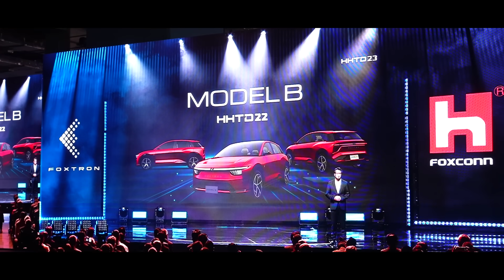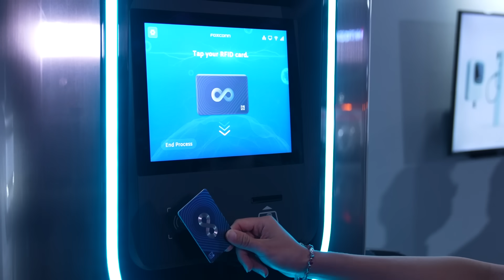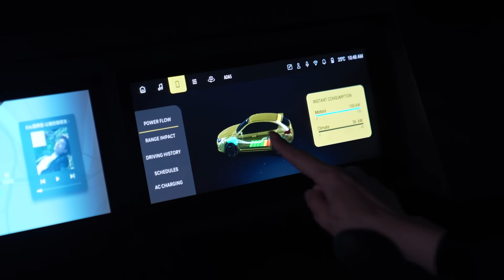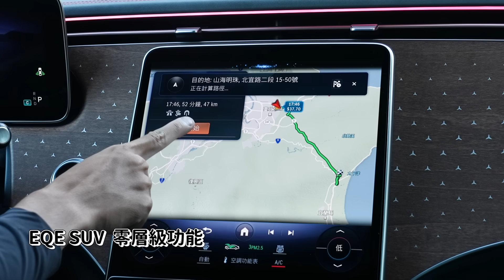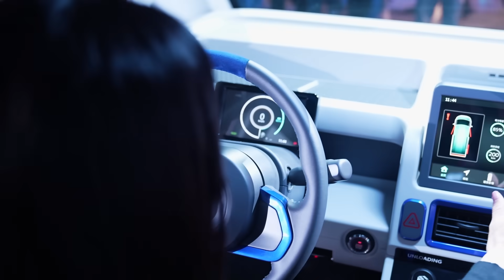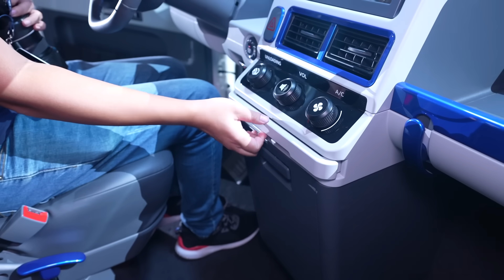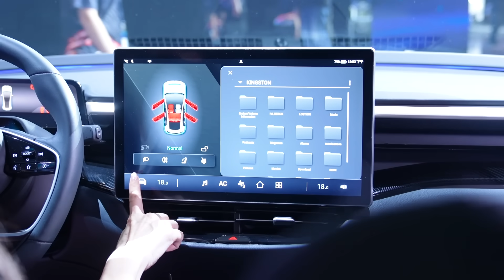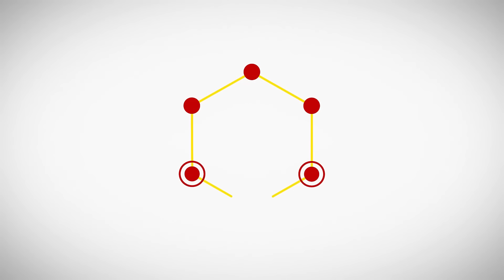【快閃鴻海科技日!!】Model B 會是第二台百萬內電動車？鄉民敲碗Model N該出露營車？！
MODEL B原型車在去年鴻海科技日展出後獲得了極大好評， 近期的海外市調中，在東南亞市場亦得到受調者普遍的喜好。 基於其正面良好的造型反應，在原型車的量產化過程中，鴻華確保維持其原造型優勢，同時依據客戶及市場反饋意見進行產品優化。

外型動力方面：
◆ 精巧車格、跨界空間－B級車格（4320mm車長）、C級空間（2800mm大軸距）
◆ 空氣力學跑格造型－形隨機能空力設計。如S-DUCT導流設計、Air Curtain D柱氣簾
◆ 高效能動力配置－RWD 230HP -零百加速 6.6 sec.

高智能科技座艙：
◆ 新一代中央集中式EEA架構。
◆ 智控駕駛模式: 車輛能即時統整各系統運作。
◆  15.6吋IVI車用資訊娛樂。
◆ 電子數位後照鏡。
◆ Matrix LED智慧頭燈。
◆ UWB(超寬頻通訊技術)數位鑰匙。

全方位安全防護：
◆ ADAS LV2+先進駕駛輔助系統。
◆ DMS駕駛者疲勞偵測系統。
◆ 高強度鋼板材質及鋁擠結構。
◆ 電池防撞結構設計與電池包多層結構防護。

MODEL N電動物流車為本屆鴻海科技日全新發表的電動車款！整體的車身線條簡潔俐落，強調足夠的載貨空間，實用至上。外型上，以貫穿式頭燈線條連接圖形元素展現個性特色，流線型的子彈式車頭使得前艙空間最大化。結合新能源世代提倡永續環保，可望帶給物流業者全新的運輸體驗。

靈活的空間利用：
◆ 收摺式副駕駛座椅。
◆ 儀表台文件收納區及臨時置物區。
◆ 駕駛艙頂棚置物空間。
◆ 駕駛艙多功能檯面及頭頂置物空間。

實用的貨艙規劃：
◆ 載重能力 2.2噸。
◆ 步入式貨艙及高頂設計。
◆ 可調式層架及貨艙照明。

貼心的設計巧思：
◆ 兩側及後方安全警示投射燈。
◆ 自動翻轉貨艙登車踏板。
◆ 一鍵開啟電動後捲門。